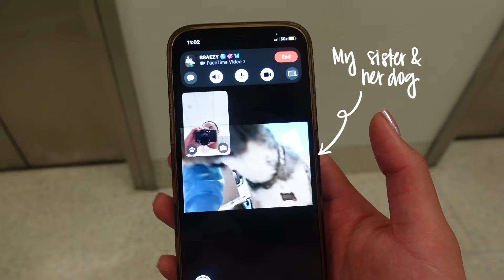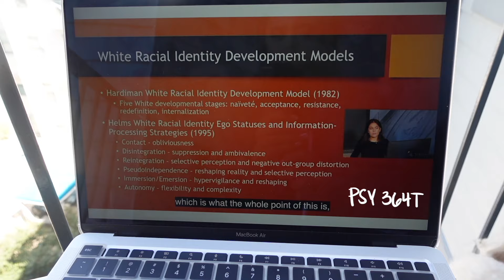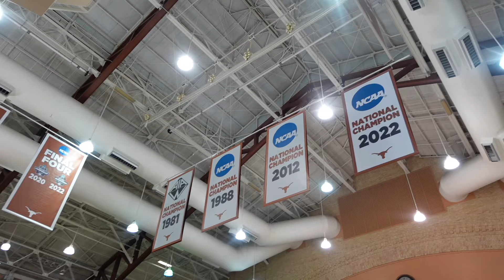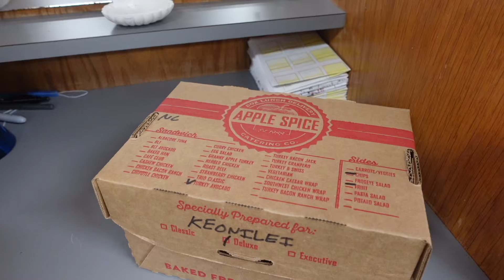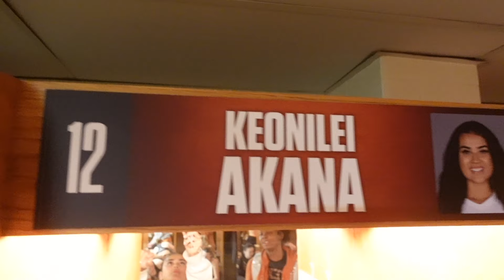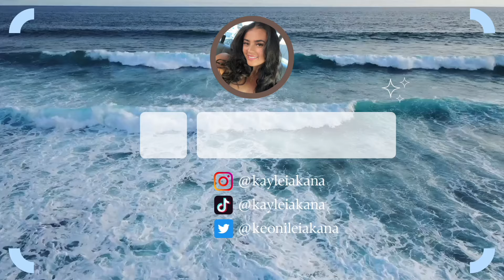SPRING GAME DAY VLOG | TEXAS VOLLEYBALL